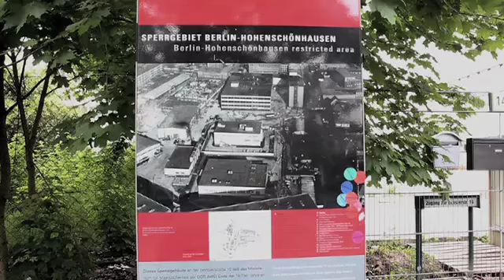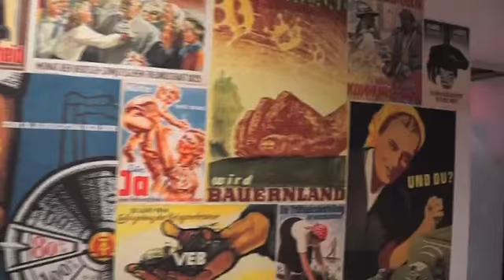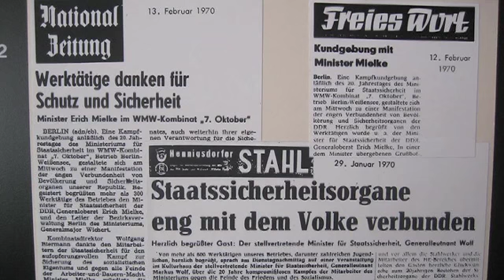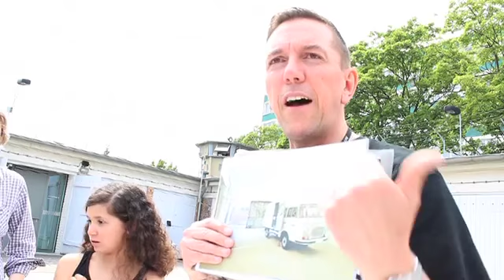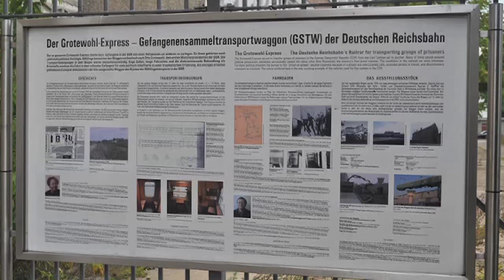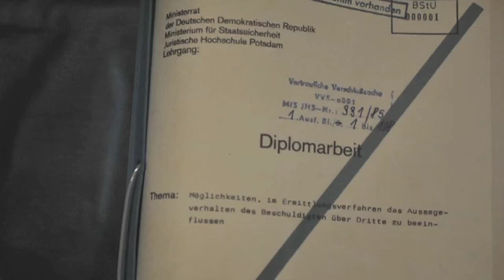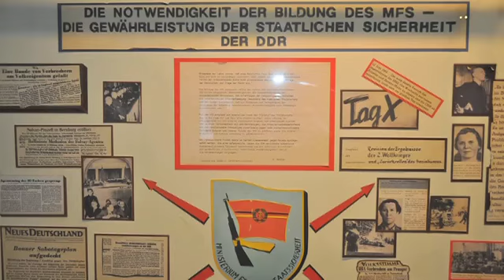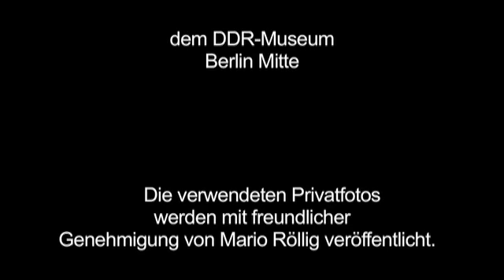"Der weiße Fleck"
Ein Video der AG (L)Einwand gefördert im Rahmen des Bundesprogramms "Toleranz fördern - Kompetenz stärken". Berlin 2013